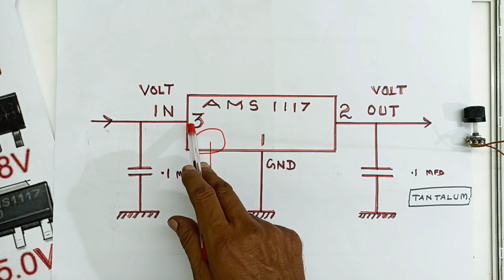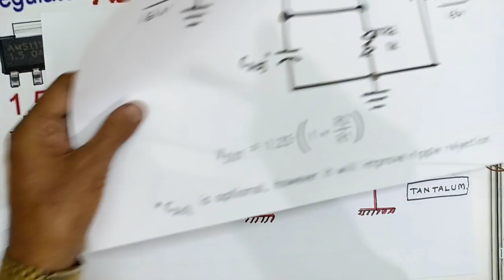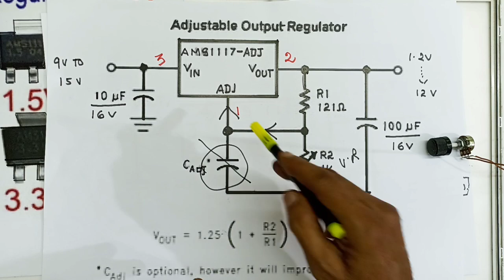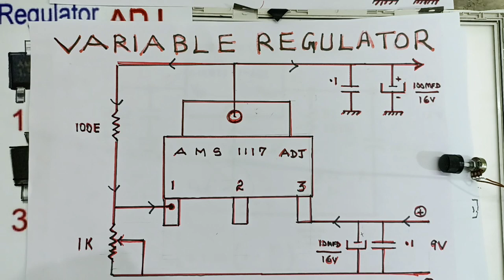AMS 1117 [ Adjustable ] SMD Voltage Regulator இயங்குவது எப்படி?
This Video About AMS1117 Adjustable SMD Regulator which can be used to get the needed voltage to the circuit or needed voltage to electronic device